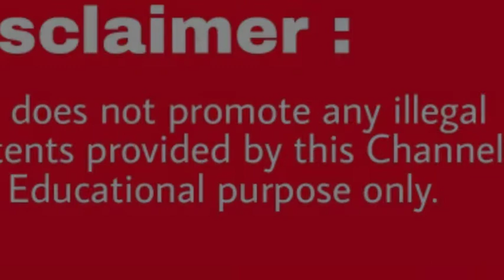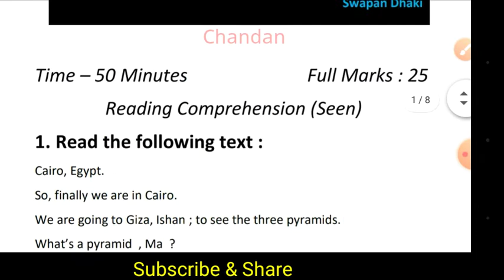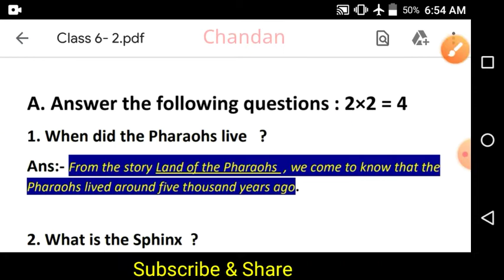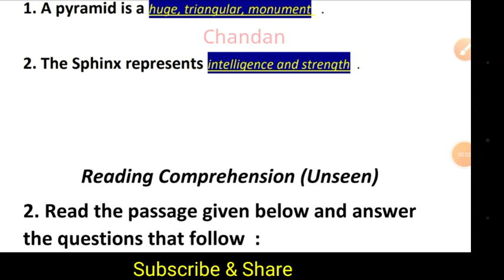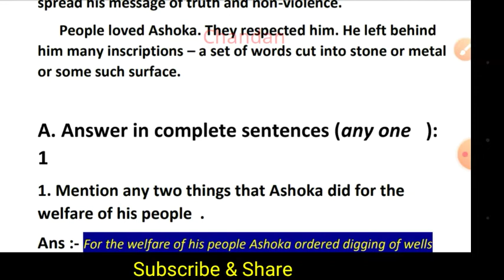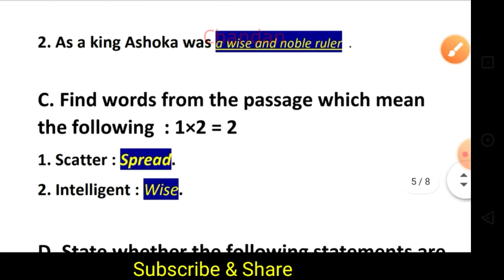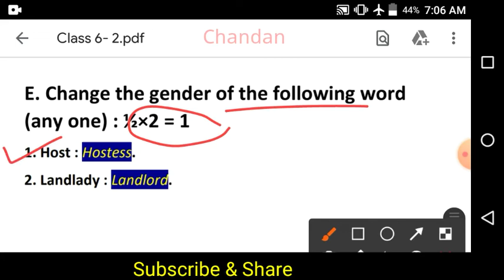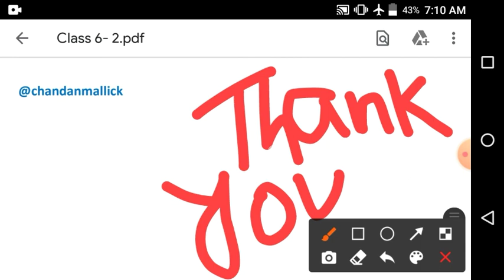Class - 6 English Ray and Martin Question Bank 2022 | Class - VI English Solution | MQP - 6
• History
• Geography
• Physical Science
• Life Science
• Politics & Constitution
• Economics
• Lucent GK Book
• General Knowledge
• English Literature
• TET preparation
• Civil Service Preparation
• Anthropology
• Environment Science
Today's Assignment -

● Page - 136
● MQP - 6
● Land of Pharaohs
● Ray & Martin